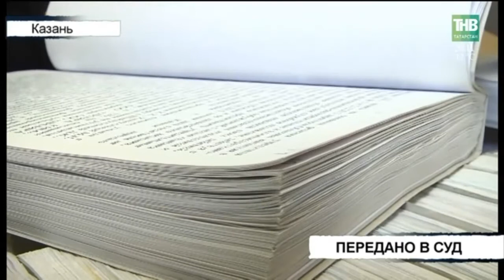Вызов 112 - 10/04/18 ТНВ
Таяну ноктасы. В эфире: пн, вт, ср, чт - 19:00

7 дней. В эфире: вс - 19:30, 21:30

Координаты:
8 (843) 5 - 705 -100